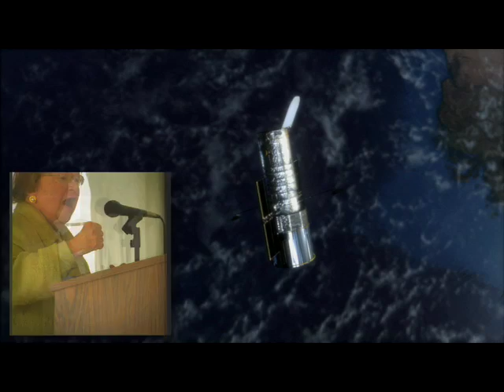NASA | Vision. Hope. Triumph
During the STS-125 pre-launch press conference Heidi Hammel, a Senior Research Scientist from the Space Science Institute in Boulder, Colorado, expresses her views on the past, present, and future of the Hubble Space Telescope and its upcoming repair mission.